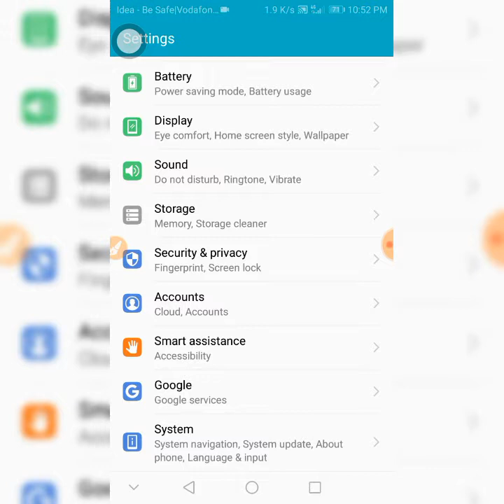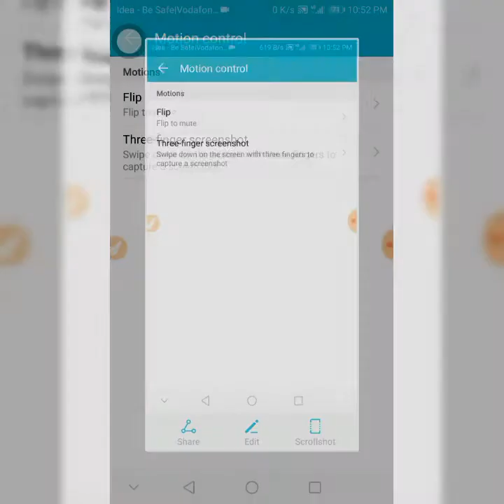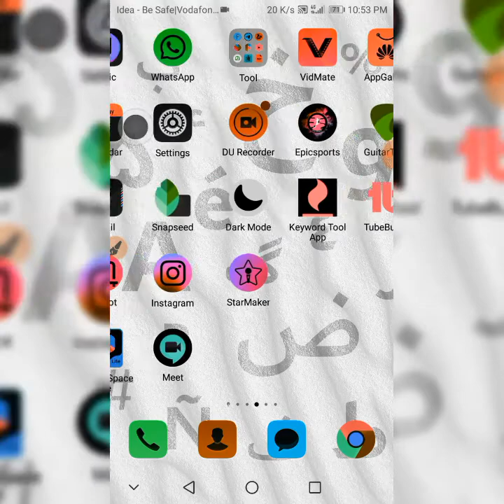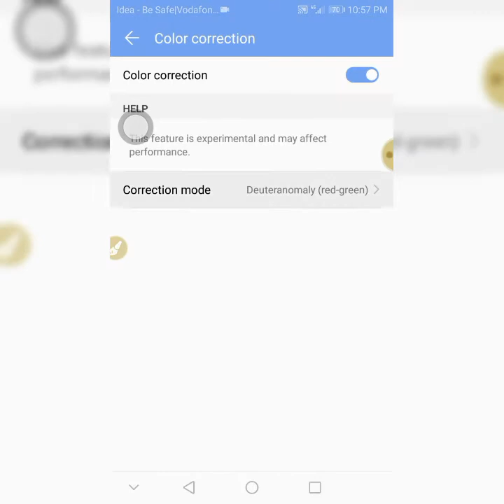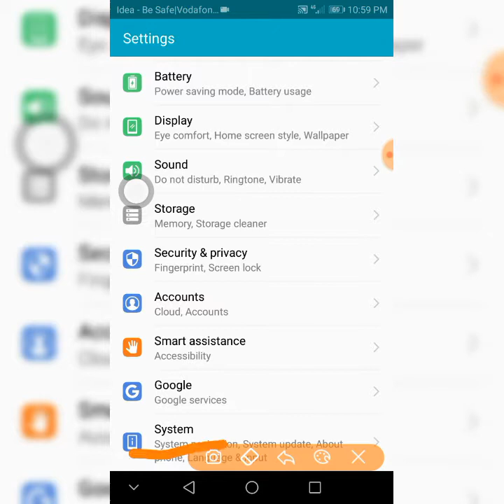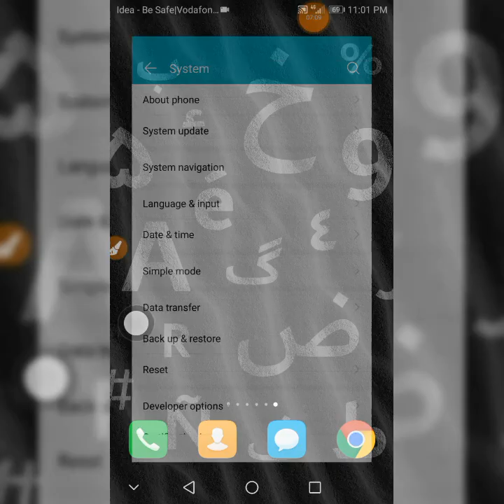👌7 Important Accessibility Features In Andriod Phone| Important Feature | malayalam | MaLLuZzz Media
100% usefull features in your mobile phone👈hidden features in your phone👍💯

In this video im going to show you
that 7 important accessibility features in our andriod phone

[  Keep watch this video without skipping ]

7 കിടിലൻ features നിങ്ങളുടെ andriod phone ഇൽ 100% നിങ്ങൾക്ക് ഉപകരപ്പെടും

ഈ  ചാനലിലേക്ക് വന്നതിനു നന്ദി ഇനിയും ഇടുപോലത്തെ വീഡിയോസ് കാണാനായി ചാനൽ സബ്സ്ക്രൈബ് ചെയ്യുക ഒപ്പം ബെൽ ഐക്കൺ കൂടി അമർത്തുക 🔔 എന്നാൽ മാത്രമേ ഞങ്ങൾ ഇടുന്ന വീഡിയോസ് അപ്പോൾ തന്നെ നിങ്ങളുടെ ഫോണിൽ നോട്ടിഫിക്കേഷൻ ആയി എത്തുകയുള്ളു

accessibility setting in iphone
accessibility setting iphone 11
accessibility setting in huawei
accessibility setting in oppo
accessibility setting in andriod
accessibility  features in ios 13
accessibility  features in ipad
accessibility  featuresin microsoft teams
accessibility  featuresin google docs
accessibility  features in office 365
accessibility  features
accessibility  featuresvivo
accessibility  featuresshortcut
accessibility  problem
accessibility  features redmi note 7
accessibility  features i mi
TubeBuddy tutorial
tubebuddy for youtube
tubebuddy malayalam